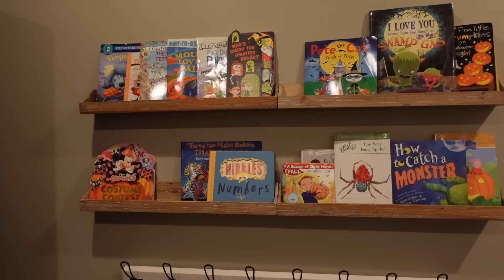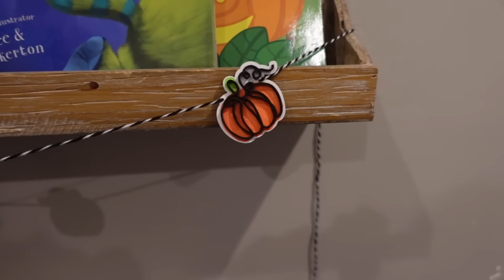EVERYONE Was Home!!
Hey everyone!  I just love when everyone is home, even just for one night! It's the BEST!!

Amazon Storefront
*Favorite baby items
*My must have, favorite car seat! It's pricey, but worth every penny❤️